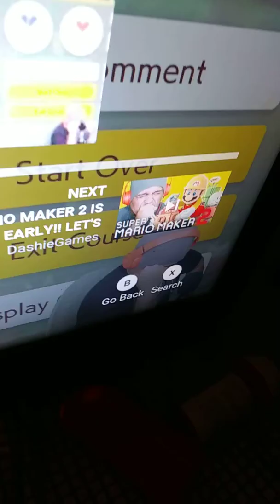This is what happens when u shoot a spike fish with a fireball